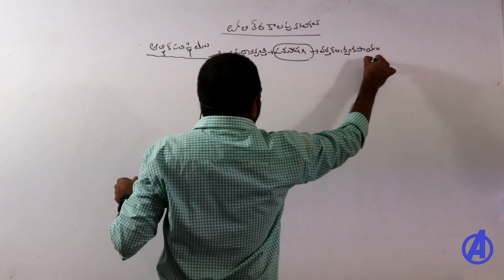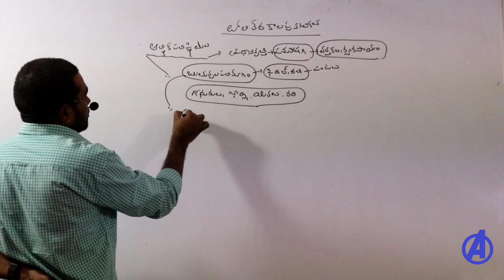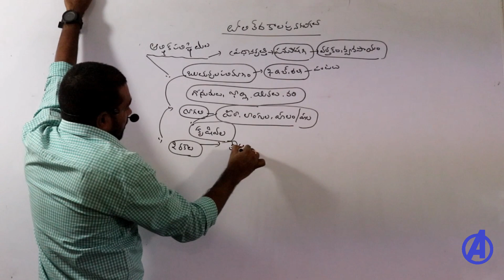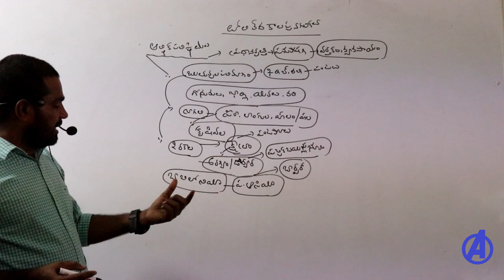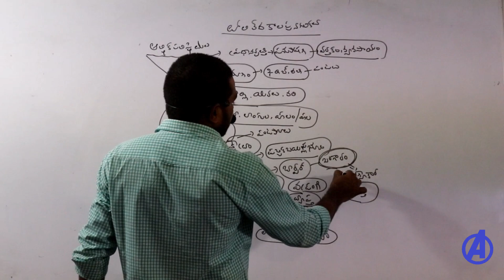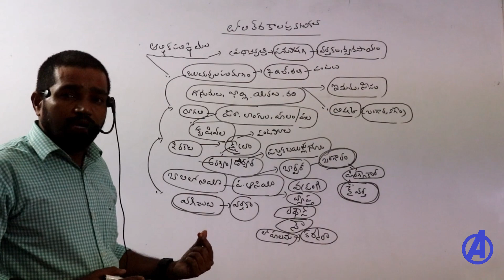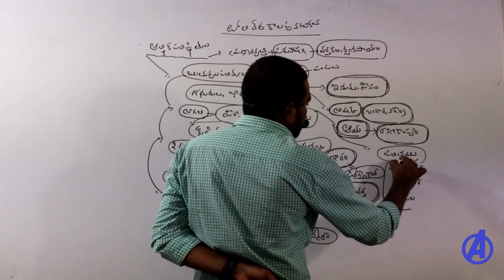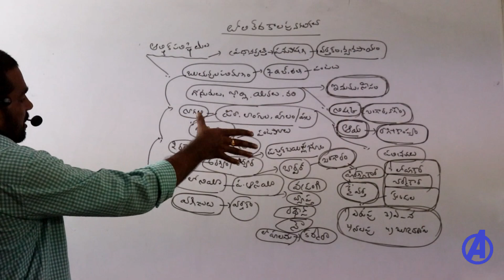Telangana Ap Police Constable Si Group 2 online Classes | RRB | SSC | Indian History Telugu Classes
Ap and Telangana Police Constable Si group 2 RRB SSC Online Classes in telugu.